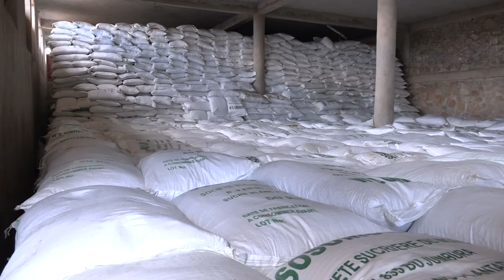La SOSUMO s'exprime sur la pénurie du sucre dans le pays